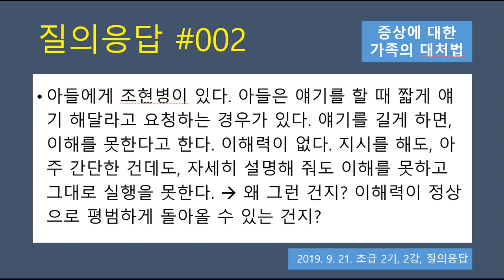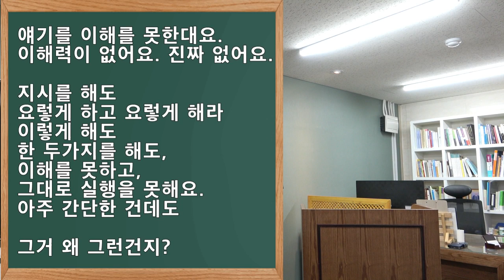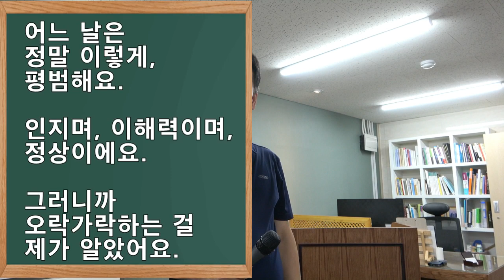촛불추천 190, [질의응답] #002, 인지기능장애 (사고력, 이해력 저하) -- 정상으로 돌아올 수 있는지? 2019. 9. 21.